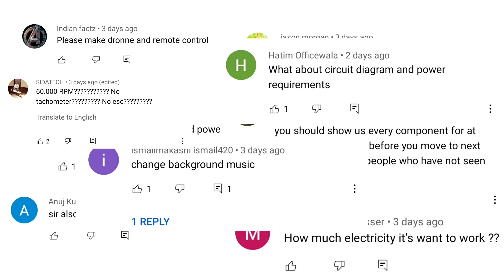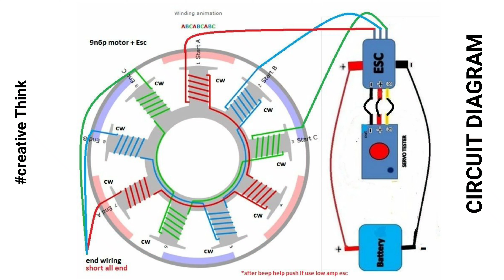Making 60000RPM Radial Jet Engine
i am show about making powerful radial jet engine. this engine works based on electric motor model. the engine electrical energy converted into mechanical energy.

Components Link :

1. Shaft (6mm)

2. Ball Bearing (6mm)

3. Copper Wire (.4mm)

4. magnet

5. bldc controller